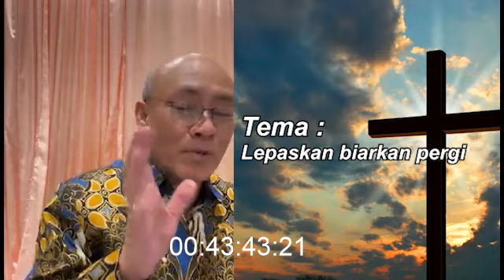Daniel Alexander - "LEPASKAN BIARKAN PERGI"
Tema khotbah dari Daniel Alexander kali ini mengenai (Lepaskan Biarkan Pergi)

BCA Wisma Asia, no rek 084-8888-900 (no rekening ini sudah tidak aktif)